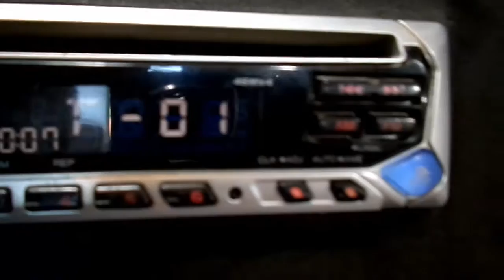Som improvisado teste